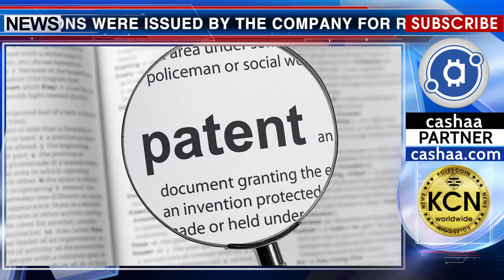Exclusive Rights to the Future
68 patents for blockchain solutions were issued by the company for registration of new technologies Patent Hatchery, USA. Applications for a patent were filled by 545 US companies. Most of the applications were provided by Bank of America, IBM and Apple, Mastercard payment system and NASDAQ exchange. One hundred and ninety-one applications were submitted for trademark registration using the word “Blockchain”. Approval was received only by those developments that offer new projects, rather than trying to obtain a patent for the development of the internal structure of the institution.